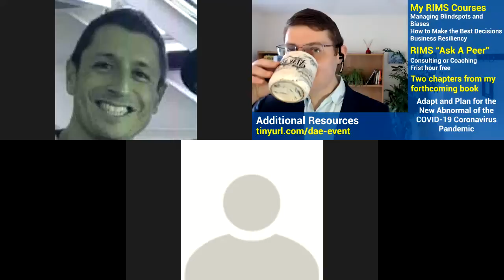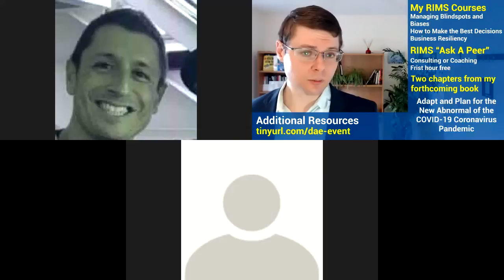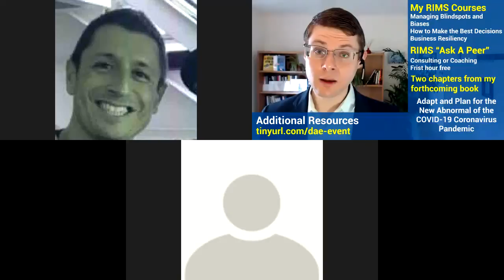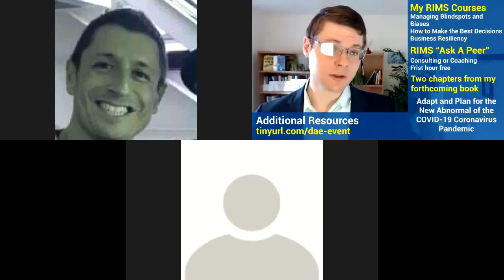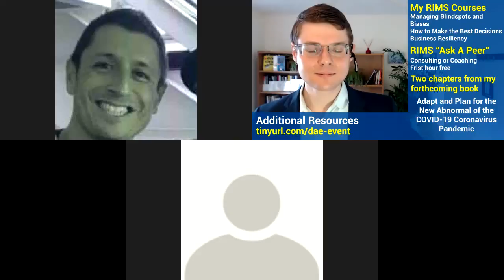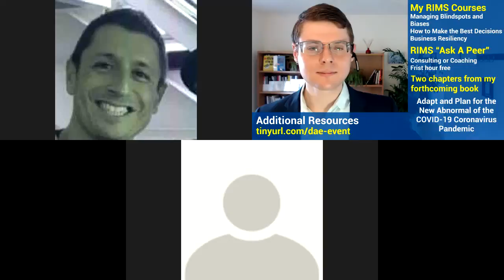Q&A with audience of risk management professionals about planning for COVID-19 pandemic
Dr. Tsipursky answers questions from an audience of risk management professionals after presenting a webinar about adapting and planning for the COVID-19 coronavirus pandemic. This webinar took place in April 2020.